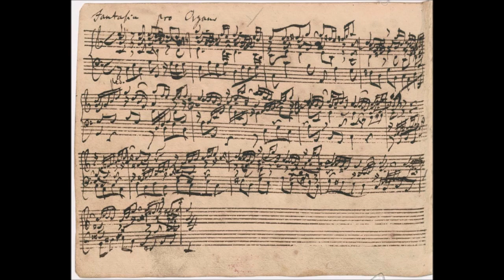J.S Bach - Fantasia in C Major, BWV 573 (fragment). {w/ original Manuscript}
A short fragment of a fantasia for organ by Johann Sebastian Bach, BWV 573, with original manuscript score.